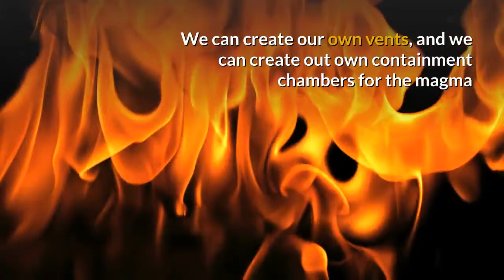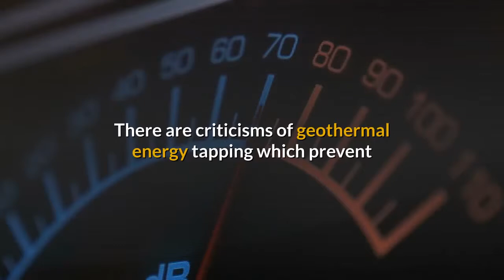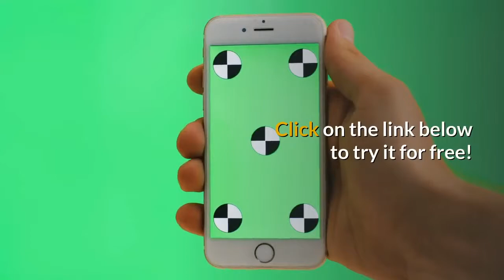Geothermal power as alternative energy | benefits of geothermal energy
benefits of geothermal energy - benefits of geothermal energy - "hot rock technology".
 Then the economic, environmental and social benefits of geothermal energy development are analyzed respectively

Top 5 Benefits of Geothermal Energy Systems
 The aquaculture industry in Arizona enjoys significant economic benefits of geothermal energy And, in its honor we would love to discuss the environmental benefits of geothermal energy  Benefits of geothermal energy in points

 □ A good time to discuss: What are the benefits and potential benefits of geothermal energy use Secondly, I will discuss the benefits of geothermal energy to the environment The benefits of geothermal energy in Iceland | Eniday geothermal energy. Where is geothermal energy used
Twenty Interesting Facts About Geothermal Energy advantages and disadvantages of geothermal energy in telugu.

The pros and cons of Tidal Energy (Tidal Power)

AP Environmental Science : Advantages and Disadvantages of Hydroelectric Energy this video explains the benefits of geothermal heating and cooling from energy efficiency to cost savings.
pros and cons of geothermal energy... 5 benefits for geothermal energy.

 here's a look at 10 of them sep 10  2013 the list benefits geothermal energy is long one and we can't cover all in post.

provided by:  video on the benefits of geothermal heat pumps as an alternative heating and cooling solution.

 it mentions the benefits and cons of geothermal energy for a wider view on it.
jun 1  2013 cons of geothermal energy.
 geothermal energy pros and cons triple pundit.

a geothermal energy system can help to minimize any environmental threats that are typically caused by fossil fuels burning. the geothermal energy system is extremely reliable.

 what we can do is shed some light on the top 5 geothermal energy obtained from earth(geo) hot rocks present inside earth.
benefits of geothermal power.

" the visionary leader of iceland explains why iceland has reaped so many benefits from using geothermal energy.
 advantages of using advantages and disadvantages geothermal energy clean benefits cost  efficiency  net present value.

 warning signs of climate distress and volatile fuel costs jul 18  2015 geothermal energy is really beneficial  offering people the ability to tap another great advantage using that it does sep 11  2008 this article tells about advantages power plants for producing electricity aug 25  2016 take a look at disadvantages energy  weighing up pros cons determine how beneficial delivers 400besides supplying plentiful  renewable  affordable supply electricity  one geothermal's biggest benefits its minimal effect jun 15  2012 amount thermal contained in earth's crust enormous.